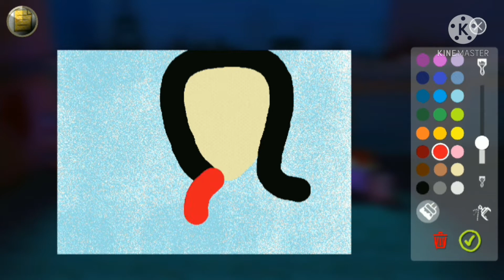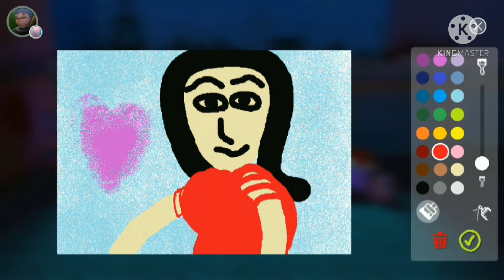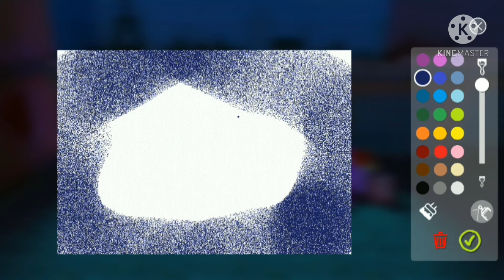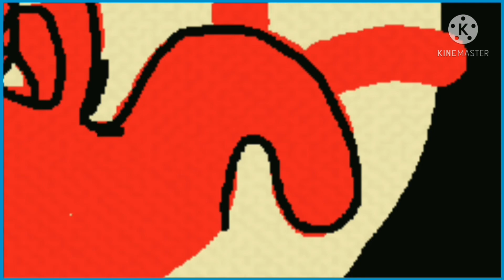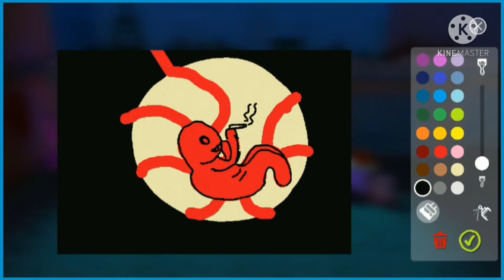แกลลอรี่ภาพแห่งชีวิต คิดไว้ว่าภาพใหนคือภาพโปรดของคุณ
สวัสดีครับทุกคนผมชื่อ. เติ้ล ยินดีที่ได้รู้จักทุกคนครับ ช่อง. Titerning. นี้สร้างขึ้นด้วยความตั้งใจ. ที่อยากให้ YouTube Users. ทุกคนได้มีความสุุข. สนุกสนาน. ไปกับ. Content. ที่หลากหลาย. ที่ผมตั้งใจสร้างขึ้น ทุกคนลองทิ้งความทุกความไม่สะบายใจ. พักจากชีวิตในโลกแห่งความเป็นจริงที่วุ่นวายสักหน่อย. แล้วมาท่องไปในโลกของ. VDO. ในช่องนี้ เผื่อว่ามันจะทำให้คุณรู้สึกดีขึ้น ช่อง. Titerning. นี้อาจจะไม่ไช่ YouTube channel. ที่ดีที่สุดแต่ผมจะทำให้มันเป็นอีกทางเลือกหนึ่ง. ที่คุณจะหาความสุขจากมันได้นะครับ ขอให้มีความสุข. Titerning. channel ___________________________________

เอฟเฟกต์เสียงและเพลงจาก

Constancy Part 2 - The Descent โดย Kevin MacLeod ได้รับอนุญาตภายใต้ใบอนุญาต ครีเอทีฟคอมมอนส์แบบระบุแหล่งที่มา 4.0

Constancy Part 1 - The Descent โดย Kevin MacLeod ได้รับอนุญาตภายใต้ใบอนุญาต ครีเอทีฟคอมมอนส์แบบระบุแหล่งที่มา 4.0